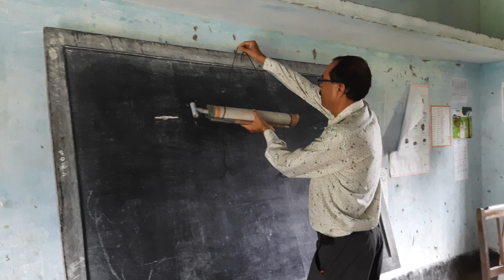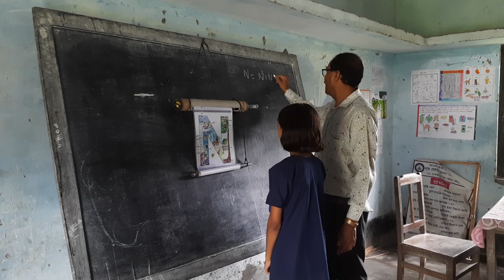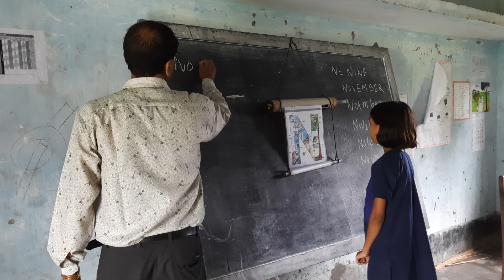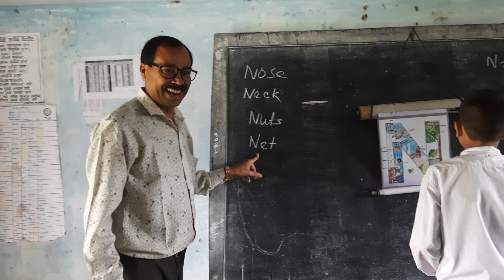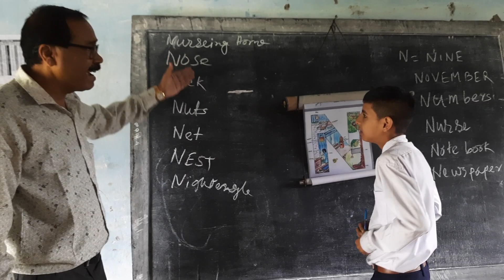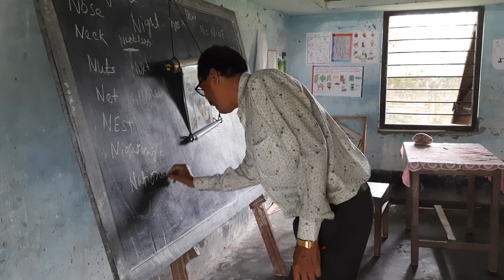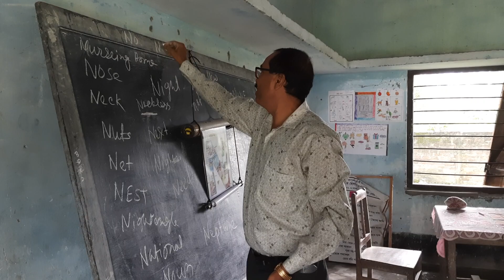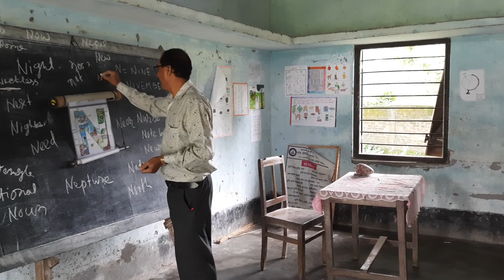Develop Word Stock initial by N